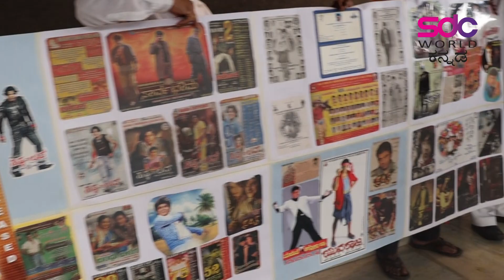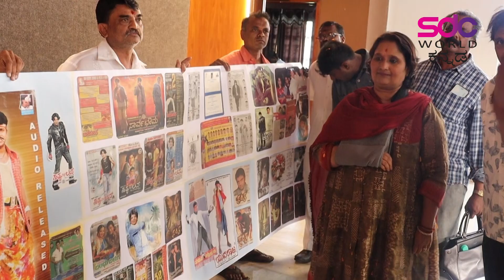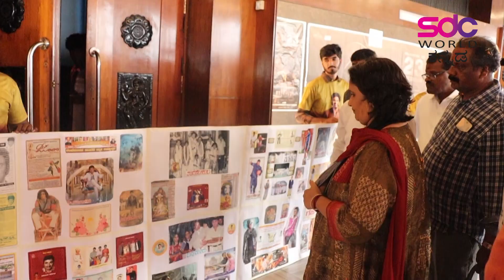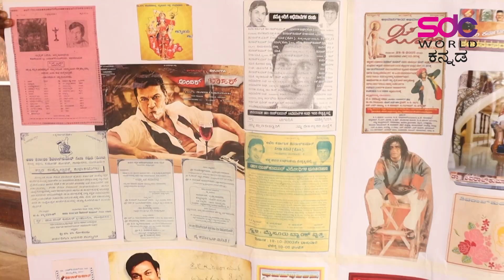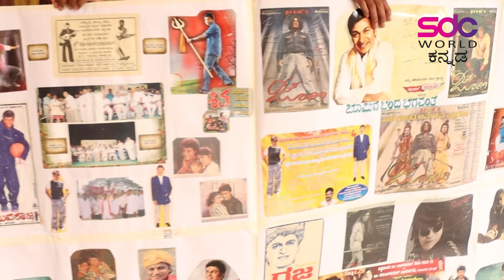ಶಿವಣ್ಣನ 125 ಸಿನಿಮಾಗಳ ಪೋಸ್ಟರ್ ನೋಡಿ ಭಾವುಕರಾಗಿ ಕಣ್ಣಿನಲ್ಲಿ ನೀರ್ ತುಂಬಿಕೊಂಡ ಗೀತಾಕ್ಕ.! | SDC WORLD KANNADA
ಶಿವಣ್ಣನ ೧೨೫ ಸಿನಿಮಾಗಳ ಪೋಸ್ಟರ್ ನೋಡಿ ಭಾವುಕರಾಗಿ ಕಣ್ಣಿನಲ್ಲಿ ನೀರ್ ತುಂಬಿಕೊಂಡ ಗೀತಾಕ್ಕ.! | SDC WORLD KANNADA